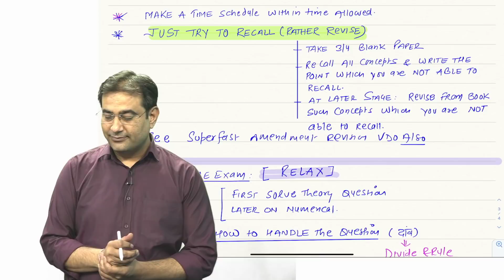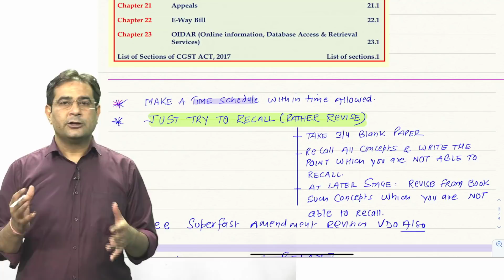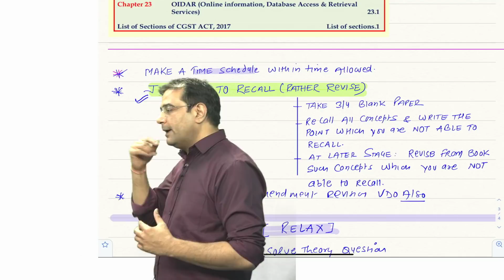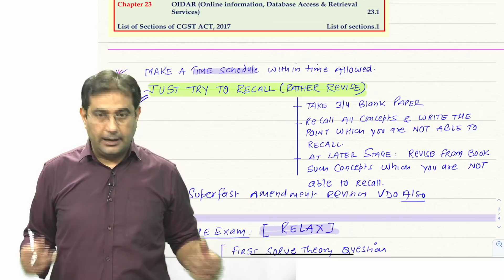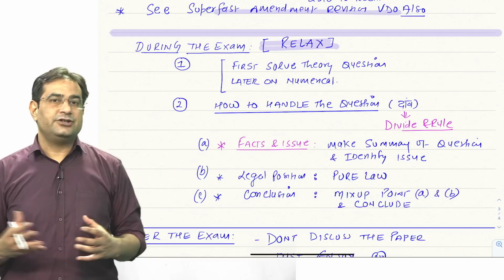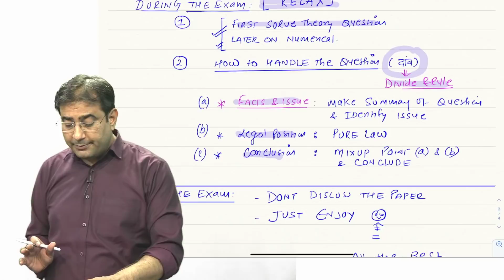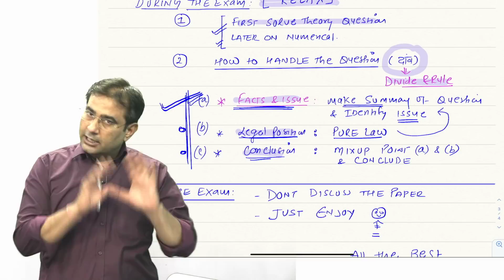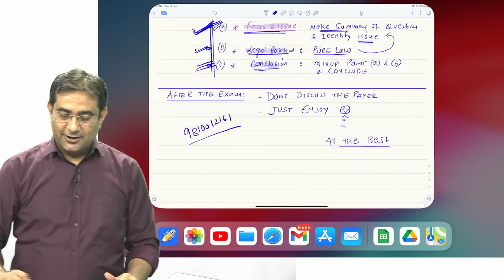CA FINAL IDT -How to Prepare - Before and During EXAM | CA Coaching Classes In Delhi